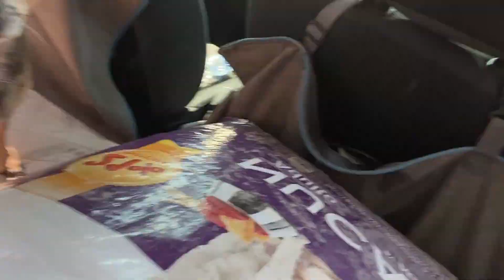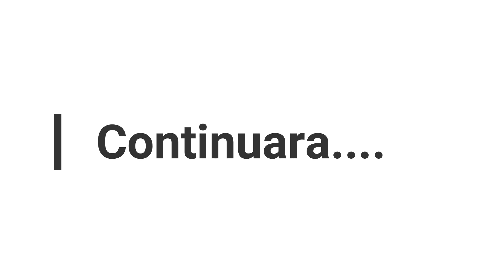Este bebè fue abandonada a su suerte en una carretera! Ep. 2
•Por MoneyGram
A nombre de: Sergio Ruben Garcia Iruegas
Guadalupe, Nuevo León, México C.P. 67128

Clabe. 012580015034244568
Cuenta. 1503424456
Número de tarjeta: 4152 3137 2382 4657
Nombre Sergio García

◼ Otros canales ◼